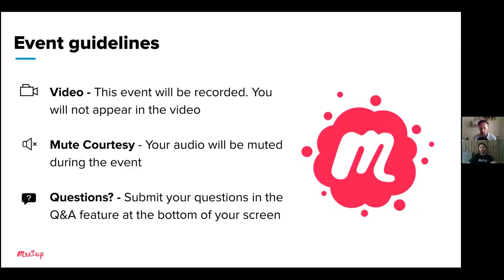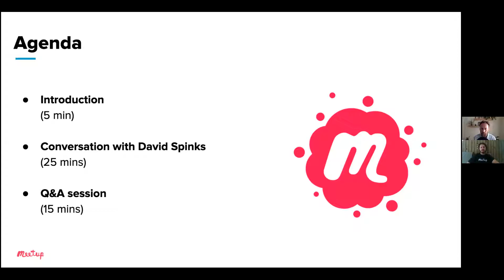David Spinks Meetup Live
Join David Spinks, Founder of CMX to discuss the art and science of growing a community. Learn how to create a strategy to grow and support your community, the changing landscape around community, and address challenges faced by community leaders at all levels, from single group Meetup organizers to administrators of global Meetup Pro Networks.

David is the Founder of CMX, the premier network for community professionals. Thousands of community professionals come to CMX for support and education in community strategy. In 2019, CMX was acquired by Bevy where David serves as the VP of Community. David is a 3x startup founder, an experienced community executive, and has personally advised and trained hundreds of organizations in community strategy over the past decade.